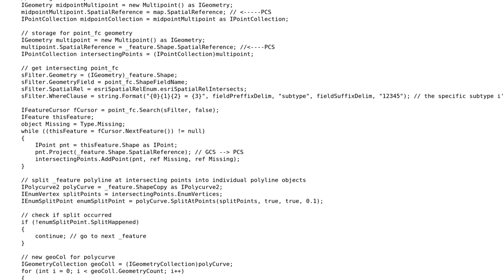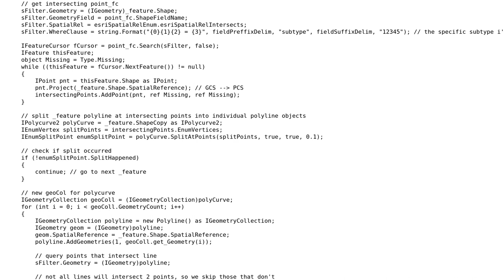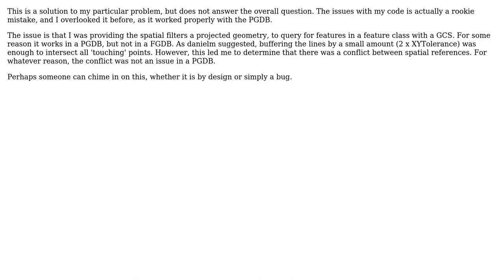GIS: ArcObjects spatial filter not working for File Geodatabase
With thanks & praise to God, and with thanks to the many people who have made this project possible! You are responsible for your own actions.